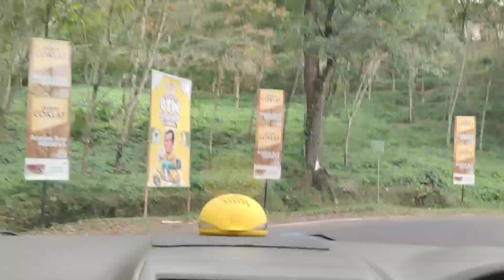Toyota Avanza Menyusuri Jalan Cikajang ke Pameungpeuk 5 juli 2024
perjalanan ke Pantai Santolo kecamatan Pameungpeuk Garut Selatan menikmati liburan sekolah menyusuri jalan Cikajang ke Pameungpeuk dan gunung gelap

situasi jalan Cikajang ke Pameungpeuk sebelum dihotmix ada beberapa spot jalan berlubang jadi pengendara kendaraan harus ekstra hati hati